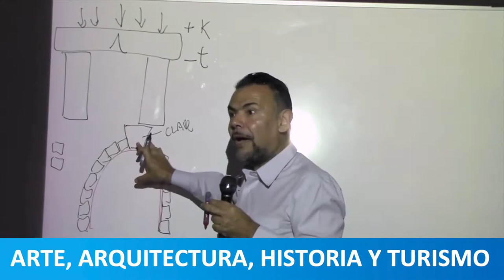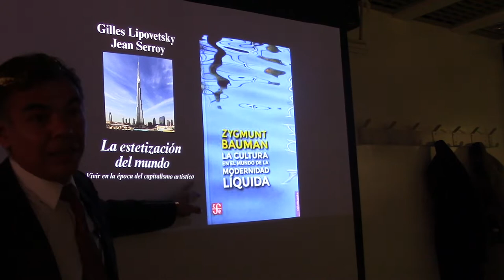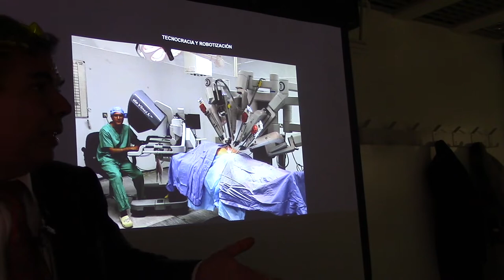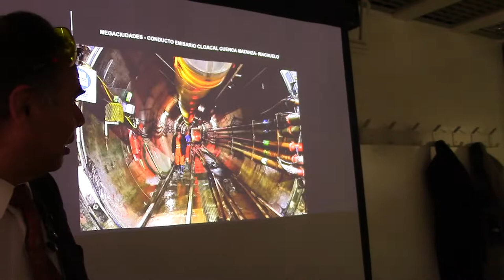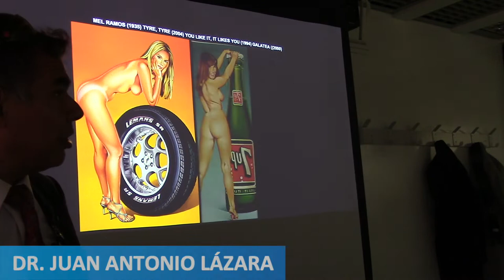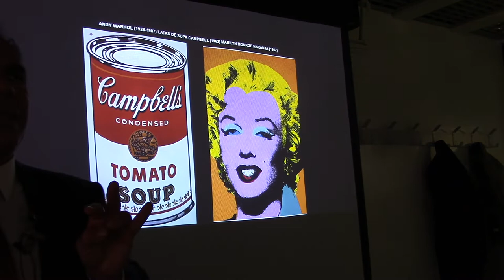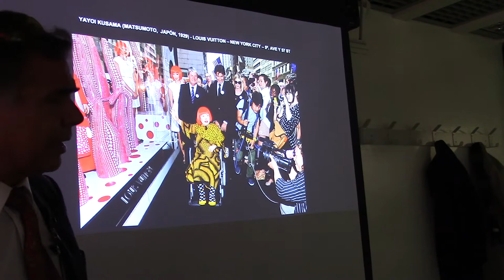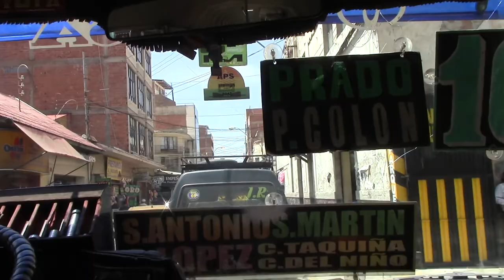42 LA ESTETIZACIÓN DEL CAPITALISMO POR EL PROF JUAN LÁZARA